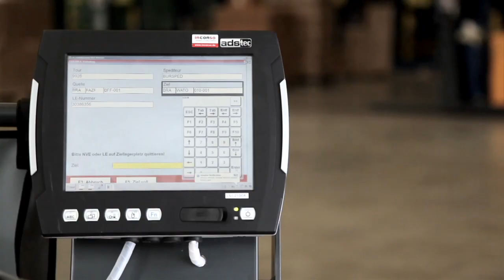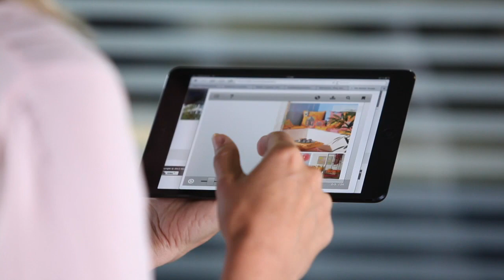Französisch - Boltze Imagefilm